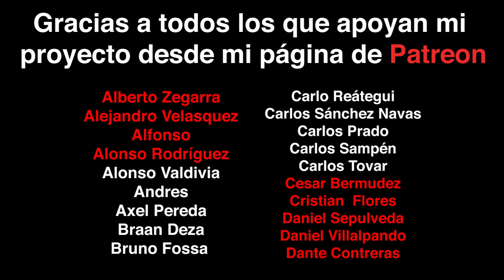RIFFS en 2 MINUTOS: Michael Jackson - BEAT IT